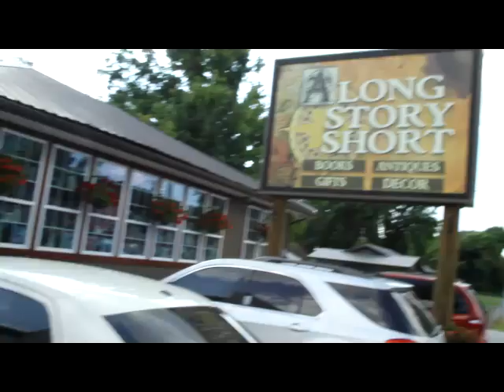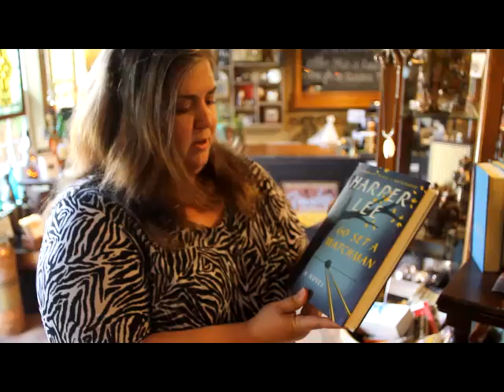Down Home with Ashley LIVE on location